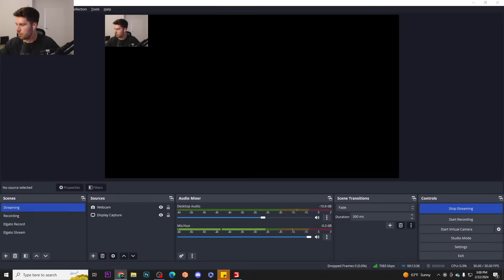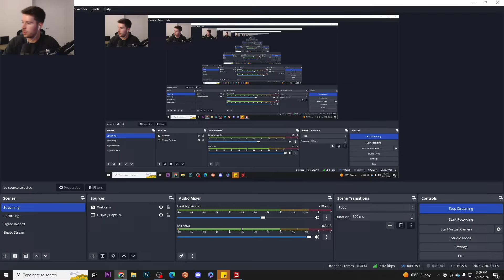1980'S IOWA CORN HARVEST ON FAMILY FARM! (LIVE)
It's time to take out the Corn Crop! We're trying to pay back a $1,000,000 loan currently!

Channel Editor- Garrett Dadoun and Cameron Wade

FREQUENTLY ASKED QUESTIONS:

1. How do you get the game?

2. Can you get mods for Xbox One or PS4 (talking about FS19 not FS17)?

3. Where do you get your mods?

4. Why is it called the Squad if it is only one person?

5. Can I play with you?